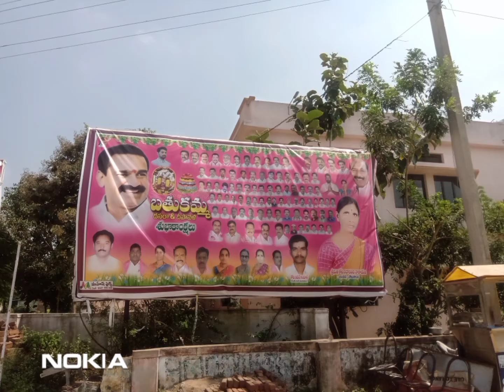VIJAYA DASHAMI SHUBHAKANKSHALU -2021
VIJAYA DASHAMI SHUBHAKANKSHALU -2021, DOMAKONDA.